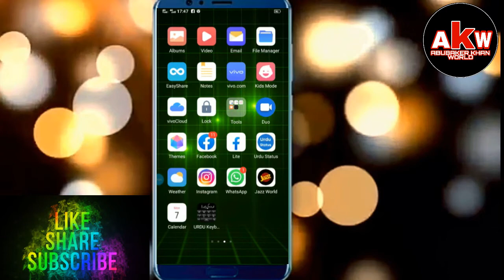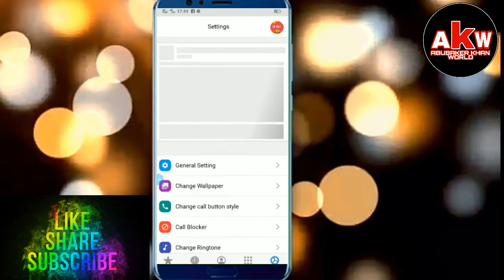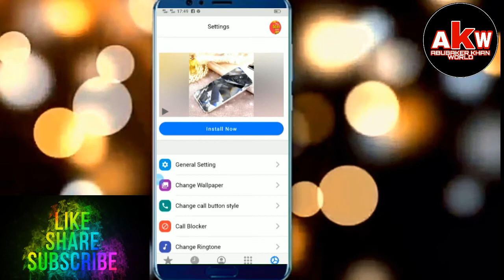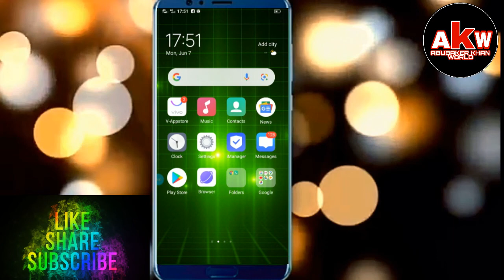change incoming call themes background photo all vivo devices mobile phone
change incoming call themes background photo all vivo  devices mobile phone 2021

dosto aj ki is video mai ap ko baton ga kay kis tareeky se ap apni incoming call backgrond pay Apna photo kaise Lagan sakty hain Dosto FIR is video ko last tikar Dekhen dosto aj ki meri video achi lagy to dosto plz meri video ko like or channel ko subscribe karen thankiu.

► Your Queries✓

(1)how to change phone caller screen

(2)how to change android phone caller screen

(3)how to change customize phone caller screen

(4)change android phone caller screen

(5)customize android phone caller screen

(6)how to set phone on caller screen

(7)change caller screen background

(8)set phone or caller screen background

(9)call screen par photo kaise lagaye

(10)caller screen change

(11)caller screen par apna photo kaise lagaye

(12)caller screen par photo kaaise lagaen

(13)caller screen photo kaise set kare

(14)caller screen photo kaise set kare  2021